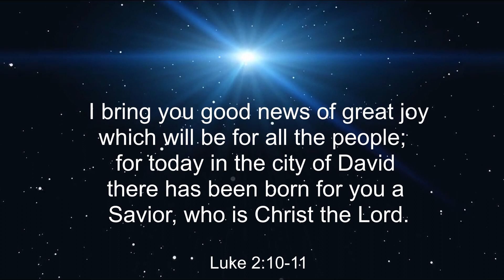O Holy Night Tom Ransom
O Holy Night arranged for guitar